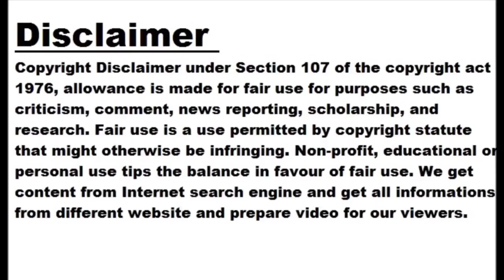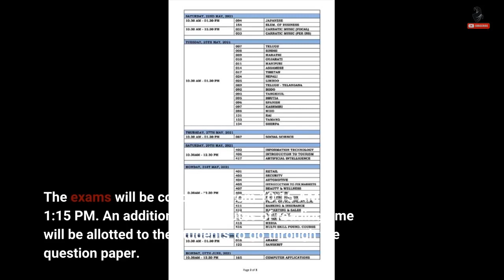TN SSLC Board Exam 2023 Begins Tomorrow: Check 10th date sheet, important instructions here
Tamil Nadu SSLC Exam 2023: The Directorate of Government Examinations (DGE) in Tamil Nadu will conduct the SSLC Board Exams 2023 from tomorrow, April 6. Students preparing for the Class 10 board exams can check important exam instructions and dates sheets here. As per the schedule, the TN SSLC Board Exams 2023 will be conducted from April 06 to April 20, 2023. Over 10 lakh students are expected to appear for the Tamil Nadu 10th Board Exams. The exam will be held in 3.986 examination centres across the state. The exams will be conducted from 10:15 AM to 1:15 PM.